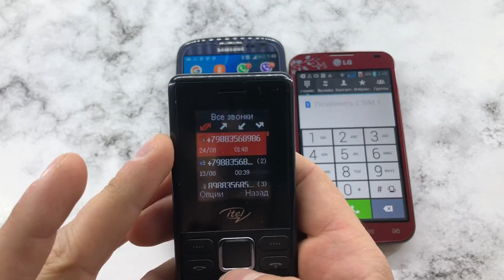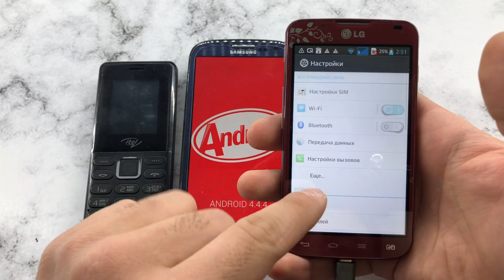Incoming Call / Outgoing Call BQ, Samsung Galaxy S3, LG Optimus L7 Dual